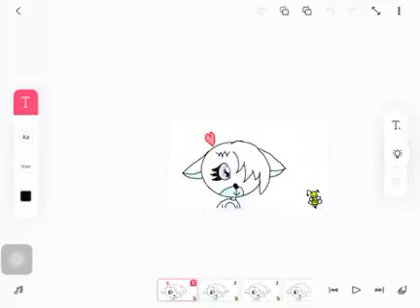Zophia gets surprised